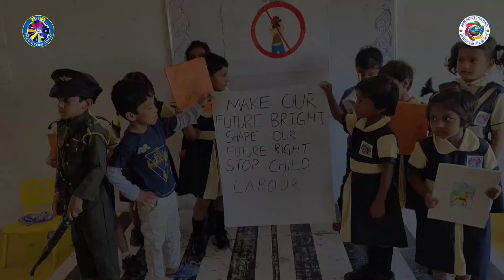|| Bowrampet Branch.....Activity Against Child Labour || Sriveda The Universe School ||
Child labor refers to the exploitation of children through any form of work that deprives them of their childhood, interferes with their ability to attend regular schools, and is mentally, physically, socially, or morally harmful. It is a global issue that has been widely recognized as a violation of children's rights.
Today in *Sriveda* students learnt about the awareness by participating in different activities.                                   So let we join hands for forever for our Blooming Buds.